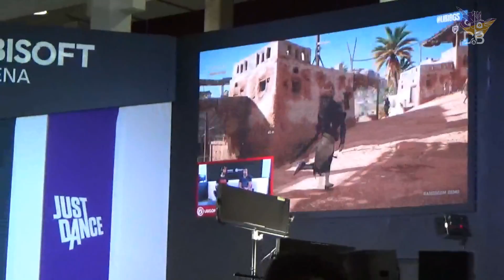TOUR PELA BRASIL GAME SHOW 2017 | Canal D&B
Pequeno vídeo mostrando parte de minha visita à Brasil Game Show 2017, realizada entre os dias 11 e 15 de outubro em São Paulo.

O vídeo foi gravado no dia 14 de outubro, único dia que fui ao evento.

Paulo Moreira - Canal DB
CAIXA POSTAL 48 - CEP 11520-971 - Cubatão/SP

Arte do canal produzida por Cesar Oliveira. :)